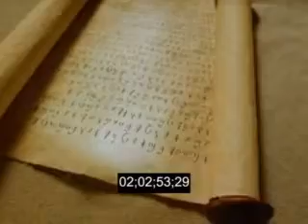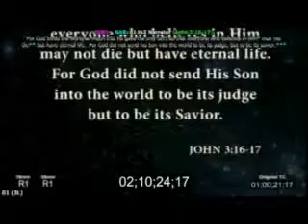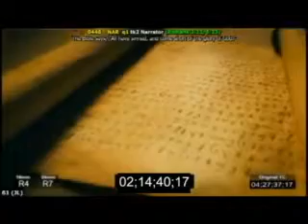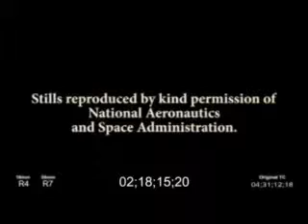Translated Jesus Film in Athpahariya Language part 03